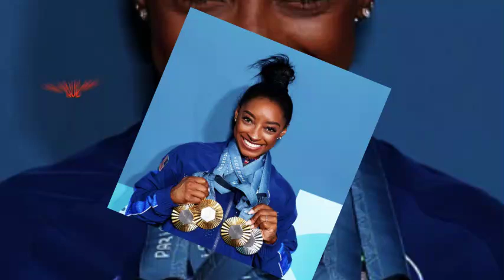Simone Biles' Birth Mom PLEADS for Forgiveness After Decades of Silence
Simone Biles' birth mother, Shanon Biles, recently opened up about her deep desire to reconnect with her daughter after years of estrangement. In an exclusive interview, Shanon shared her pride in Simone's incredible achievements and her hope that one day, they can rebuild their relationship.